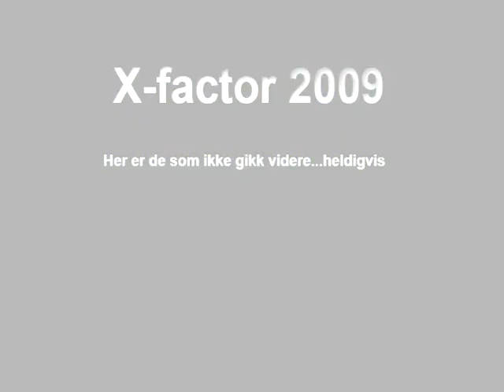Norway X-factor del 1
Se tullingene fra X-factor.